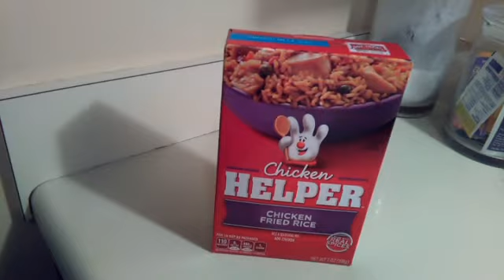What's Cooking? #2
Come see what a single busy mom cooks for her boys.

I WILL RESPOND TO ALL MAIL